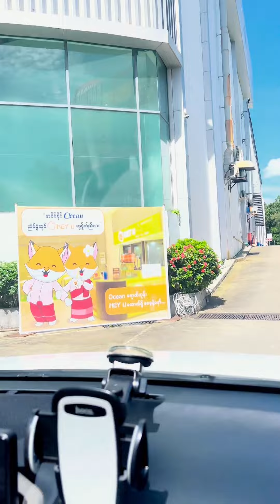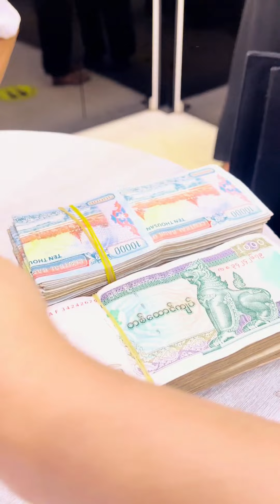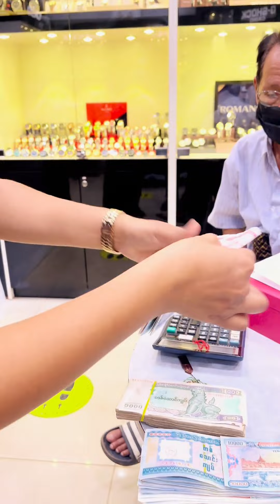အေဖလိုခ်င္တဲ့နာရီေလး ဝယ္ေပး ❤️ 🙏🏻naysann